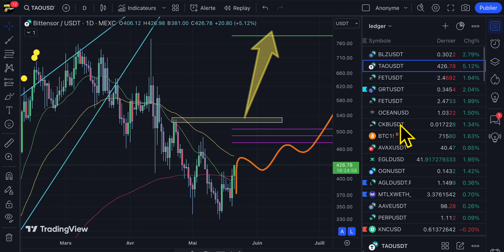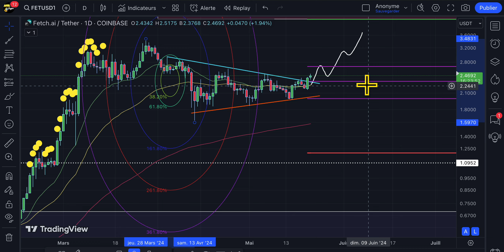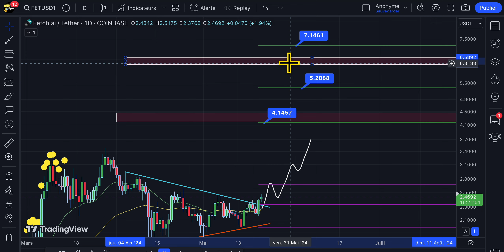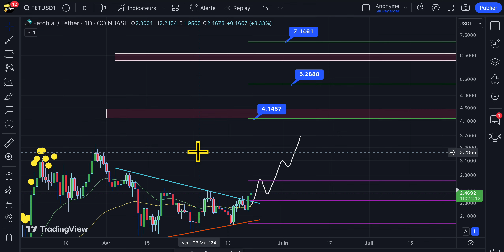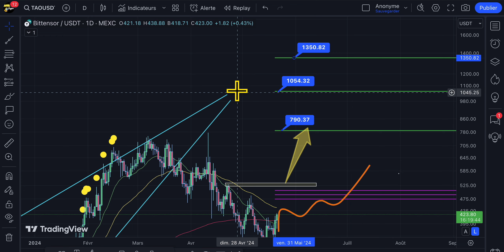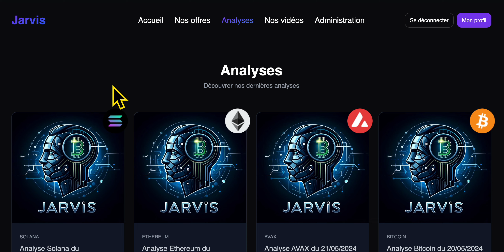🚨ALERTE URGENTE FETCH TAO BITTENSOR : LE SECTEUR CRYPTO IA REPART FOOOOORTTT 🌶️🌶️ !! 🥳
🔍 Qu'est-ce que vous trouverez sur le site ?
 📈 - **Analyses Techniques en Temps Réel**

Accédez à des analyses techniques précises grâce à Jarvis, notre IA avancée. 🤖

Maximisez vos Gains avec Bitget & BingX  - Offres Exclusives! 🚀💰

🔥 Tradez les Futures sur BingX en USDT - Enregistrement rapide et bonus après un premier dépôt ! Rejoignez ici 🤑  :

Découvrez dans cette vidéo exclusive comment Bittensor, une plateforme avant-gardiste basée sur la blockchain, est en train de transformer radicalement le monde de l'intelligence artificielle (IA) grâce à sa cryptomonnaie, le Tao. Plongez au cœur d'une révolution technologique où la décentralisation, l'apprentissage automatique et les récompenses en cryptomonnaie fusionnent pour créer un écosystème d'IA unique et puissant.

🔍 Au Programme :

Introduction à Bittensor : Qu'est-ce que c'est et pourquoi ça change tout dans le monde de l'IA?
Le rôle du Tao dans l'écosystème Bittensor : Comment les contributeurs sont récompensés pour leur puissance de calcul et leurs données.
Les avantages de la décentralisation pour l'entraînement des modèles d'IA : Un nouveau paradigme pour la confidentialité et l'accès aux données.
Guide pas à pas : Comment participer à l'écosystème Bittensor et gagner des Tao.
Analyse d'impact : Quel futur pour l'IA décentralisée et les cryptomonnaies dans ce secteur?
Que vous soyez un passionné de cryptomonnaies, un développeur d'IA, ou simplement curieux des technologies disruptives, cette vidéo vous offre un aperçu détaillé et accessible de l'une des initiatives les plus fascinantes à la croisée de la blockchain et de l'IA. Découvrez comment vous pouvez faire partie de cette révolution et contribuer au futur de l'intelligence artificielle.

🔍 Analyse Approfondie de Bitcoin & Ethereum - Décembre 2023 | Prédictions et Tendances Cryptos 📈
Découvrez une analyse experte sur Bitcoin (BTC) et Ethereum (ETH), ainsi que sur d'autres cryptomonnaies importantes comme BNB, XRP, et SHIBA. Je partage mes prédictions et stratégies pour naviguer dans un marché volatile.

🔑 Points Clés :
- Bitcoin & Ethereum : Tendances actuelles, analyses techniques, prédictions.
- Autres Cryptos : Place de BNB, XRP, SHIBA dans le marché.
- Théorie de Wyckoff : Signaux d'un BULL RUN 2024 potentiel et impacts.
- Stratégies de Trading : Comment éviter les pièges du marché ?

- ⚠️ Avertissement : Le trading comporte des risques. Mes vidéos sont informatives et ne constituent pas un conseil financier. Effectuez toujours vos propres recherches.